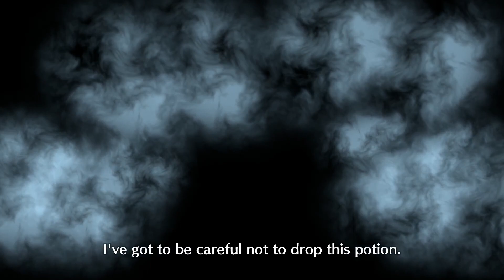THREE-FOR-ONE DEAL!!! Fire Emblem Engage, Ep. 10.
Welcome aboard, Whale Pod!

We take a quick break from the action to unleash the Fodlan trio from their bracelet, after all a ring would get really cramped with those three knuckleheads all stuck inside it.